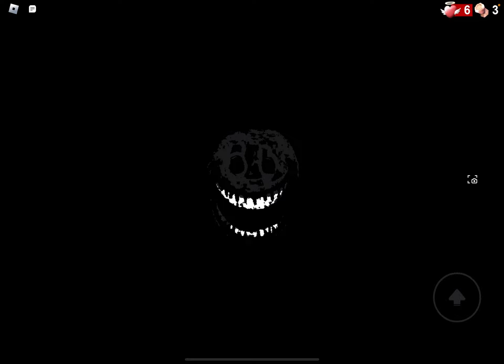Doors April FOOLS update